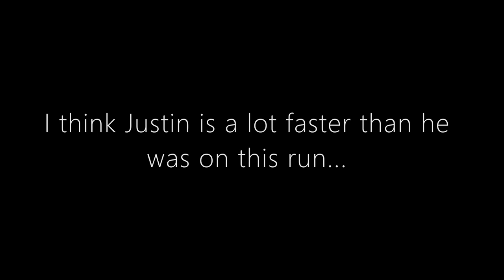Local Justin Chasing Me Down on the Dragon RIP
In my opinion I think Justin is faster than he was in this video...RIP